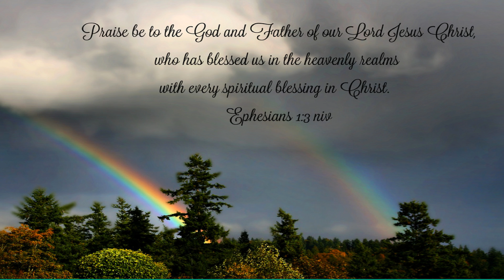Yaw Osei-Owusu - Every Time I Turn Around (Cover)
A beautiful chorus sang all over Church of Pentecost USA, talking about the Spiritual blessings God bestows upon all believers each and everyday.

Verses written by Yaw Osei-Owusu
Produced and mixed at Groove House Recording Studio (Accra, Ghana) by Francis Osei.
Keyboards: Joshua Tei, Drums: Francis Osei, Bass Guitar: Dan Dan Grahl, Lead Guitar: Owureku Enoch, Trumpet: Kuuku
Voices recorded by Richard Akuffo and Pastor Emmanuel Nixon of Trueway studios (Virginia)
"Vocal Production By Terrel Hunt for BillyAllison Music Group" Background Vocals By Levitical Worship
Angie, Nate, Khalia, Lynda, Nathan Drew

This Track is dedicated to all Pensa and PIWC members of COP USA, EUROPE, AUSTRALIA and Canada.